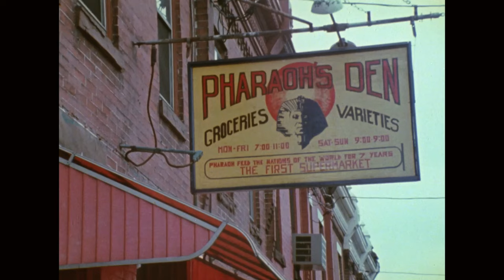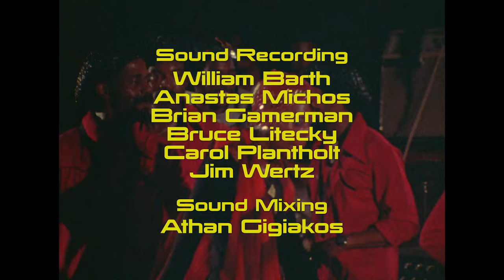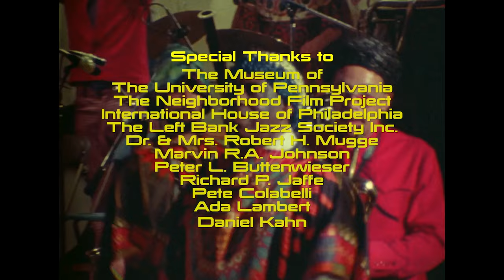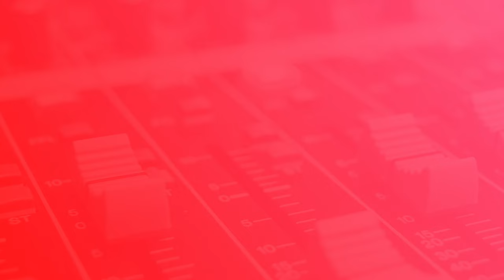SUN RA: A JOYFUL NOISE | Cosmic Jazz Maestro Unleashes Timeless Spectacle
Sun Ra, a visionary composer, keyboard player, and bandleader, transcended musical boundaries by blending images of outer space and ancient Egypt, acoustic and electronic instruments, and diverse American genres with African and Caribbean sounds. His innovative approach influenced iconic ensembles like the Art Ensemble of Chicago, Parliament Funkadelic, and Frank Zappa's Mothers of Invention. "SUN RA: A JOYFUL NOISE" is a one-hour documentary capturing his eclectic performances, poetry, and mythological expressions. Shot over two years, it unveils Sun Ra's dynamic artistry, from ensemble acts in iconic venues to intimate moments at his Philadelphia home. HD-transferred for an optimal viewing experience, it features classics like "Astro Black" and "We Travel the Spaceways."